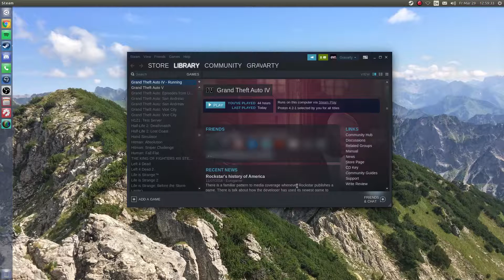Grand Theft Auto IV on Ubuntu Linux 18.04.2 LTS | Steam Proton 4.2 [MAX SETTINGS]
This is Grand Theft Auto IV for Microsoft Windows running on Ubuntu Linux using Steam Steam Proton 4.2. The game requires xliveless and nvapi to start. The game runs much better without recording, but since there is no gaming capture software for ubuntu, i had to use some random desktop recording software which impacts the performance badly.

Don't hate me for using Unity, i already switched to the default new gnome desktop evniroment, you'll see it in the next video :D

SPECS:
Intel I7 7700k 4.20 GHz
ASUS STRIX GTX 980 Ti 6 GB
8 GB DDR4 RAM